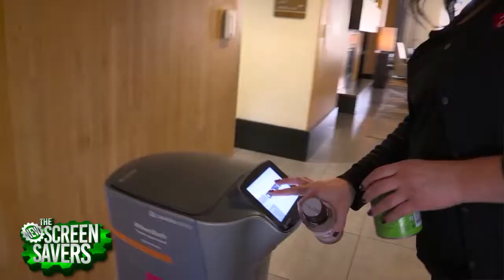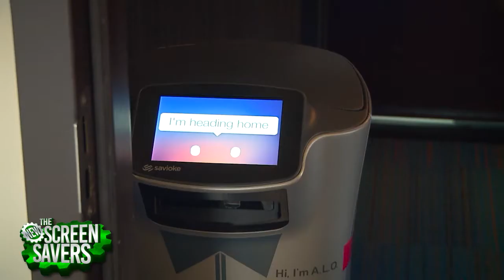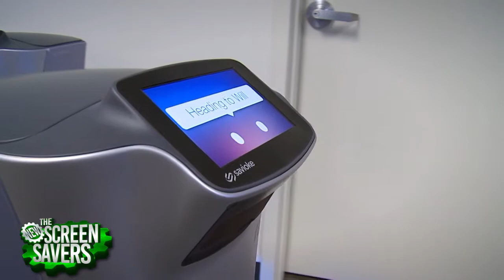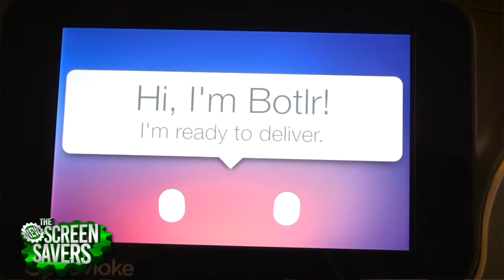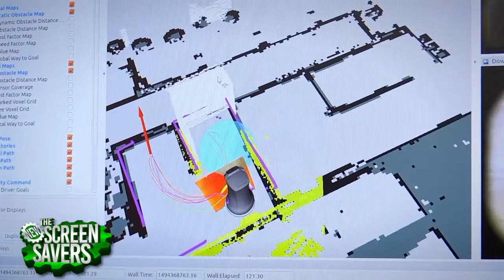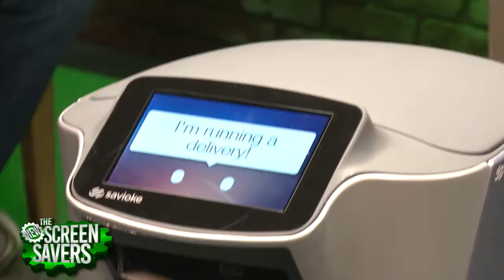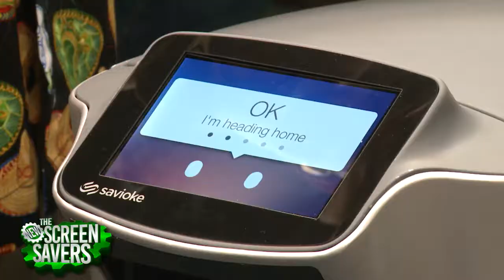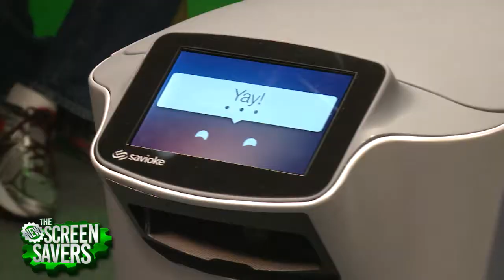Autonomous Delivery Robot - Savioke Relay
On 'The New Screen Savers, 'Nathan Olivarez-Giles went down to Aloft Silicon Valley to see a room service robot named Relay, from the folks at Savioke. The Head of Product & Design, Adrian Canoso joins us to show off what this robot can do.